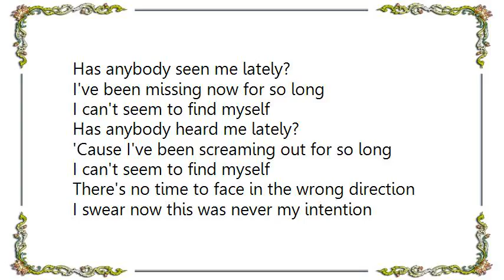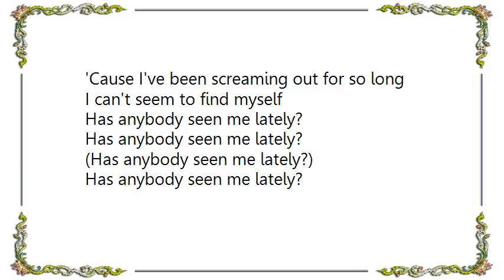Attack Attack - Seen Me Lately Lyrics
[Lyrics Attack Attack - Seen Me Lately]
Go, red light, can't stop
Open up the boundaries
There's no time this time
Not a hand to guide me
Increase the need, gather up speed
Am I invisible to see?
Has anybody even noticed?

I'm still searching for
Has anybody seen me lately?
I've been missing now for so long
I can't seem to find myself
Has anybody heard me lately?
'Cause I've been screaming out for so long

There's no time to face in the wrong direction
I swear now this was never my intention
I close my eyes but I still see
The stranger stood in front of me
Does anybody even know me?